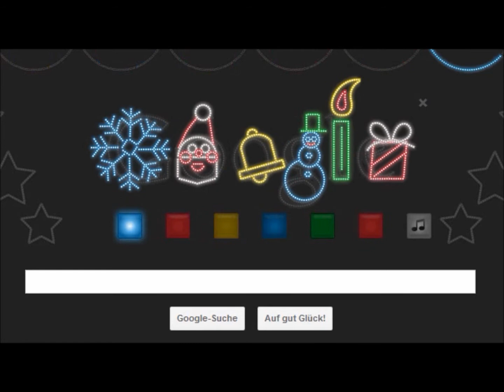Google Weihnachtsthema (Weihnachtsdoodle)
Ich wünsche allen ein frohes Weihnachtsfest und einen guten Rutsch ins neue Jahr. :)